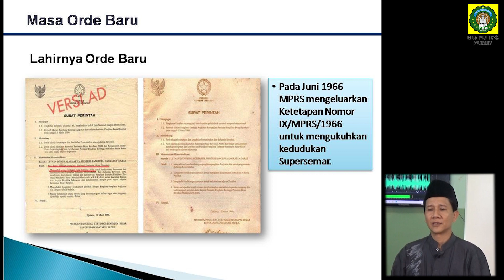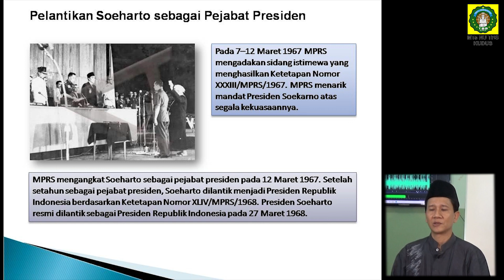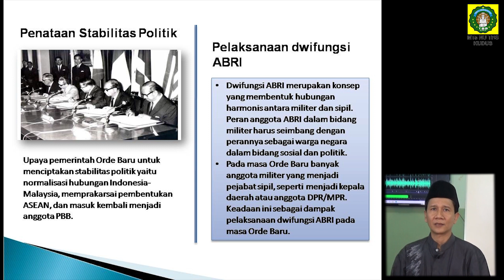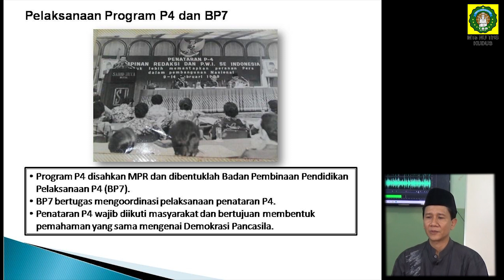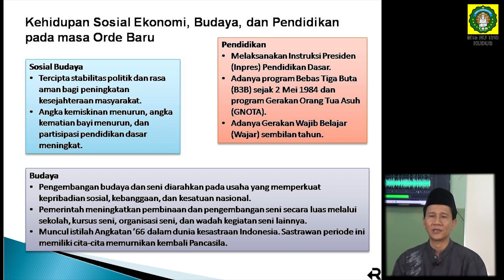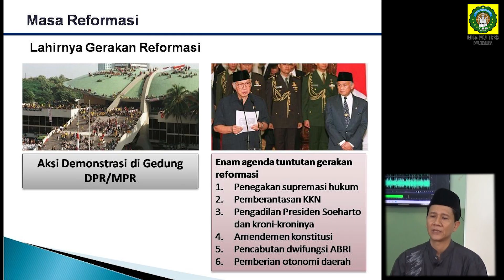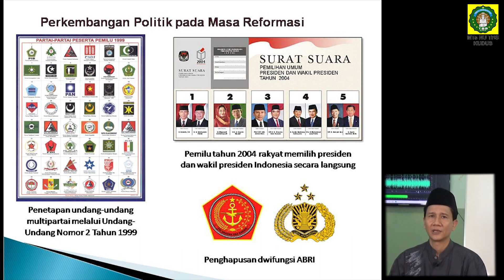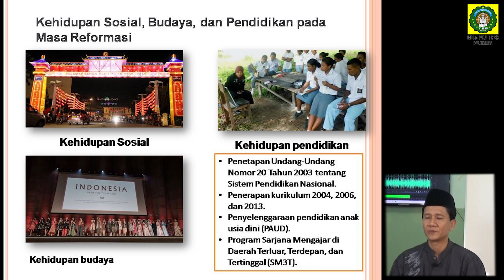Bagaimana Masa-Masa Orde Baru dan Reformasi? (IPS, 9)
Daring MTs NU TBS Kudus
Ahad, 19 April 2020
Mata Pelajaran : Ilmu Pengetahuan Sosial
Kelas : IX
Materi : Orde Baru dan Reformasi

Mohon siswa bisa mengikuti materi sampai selesai. Jika sudah silahkan klik LINK SOAL dibawah ini dan dikerjakan dengan baik dan benar.

Soal aktif 3 hari dari jadwal, setelah itu, link akan otomatis nonaktif.

Jika ada pertanyaan bisa menghubungi wali kelas masing-masing (Whatsapp)